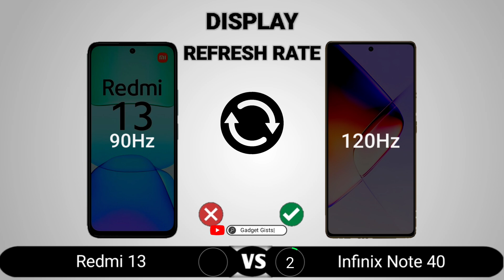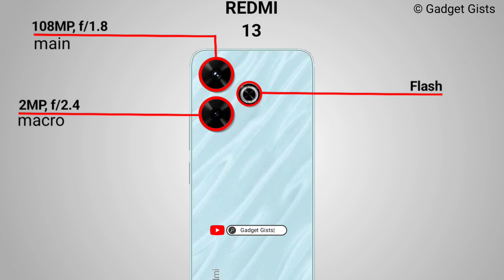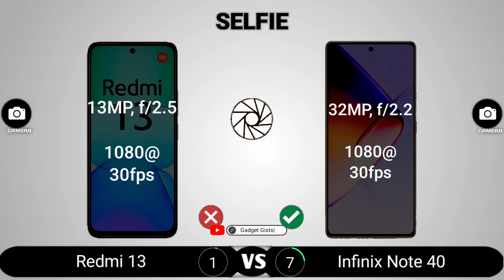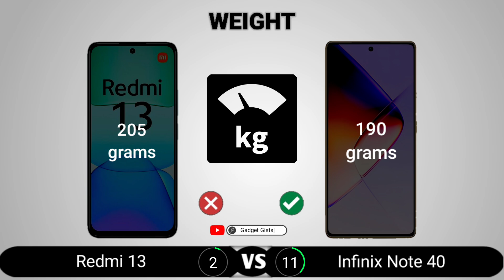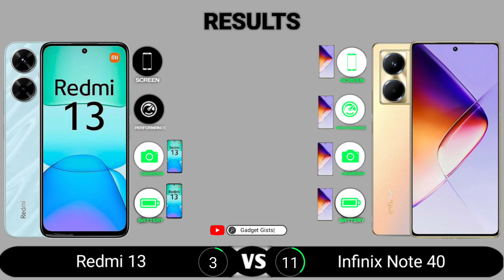Redmi 13 vs Infinix Note 40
Redmi 13 vs Infinix Note 40 || Full Comparison - Which one is Best?